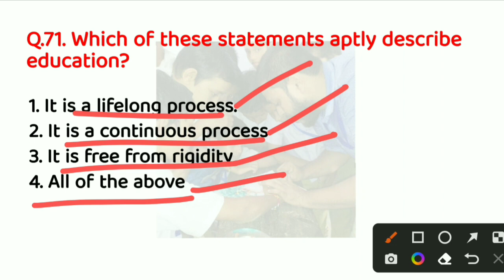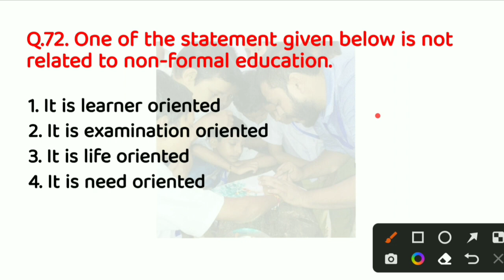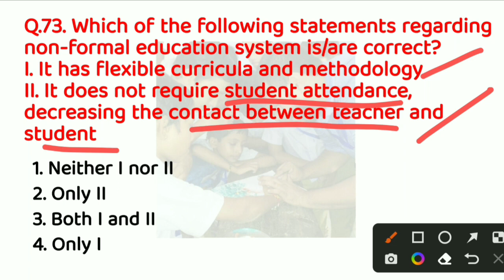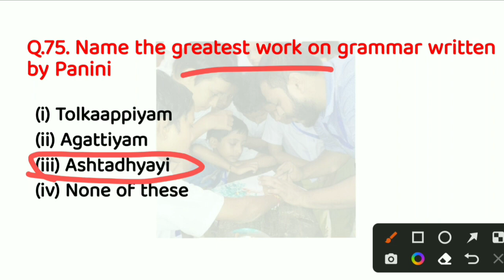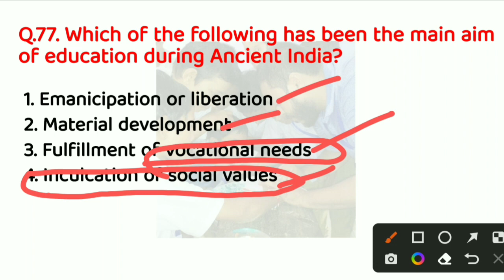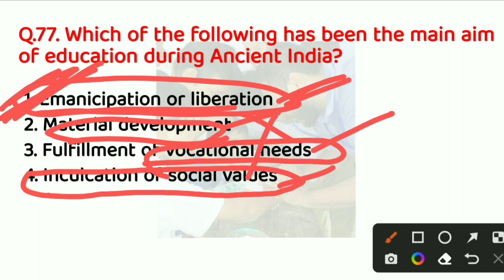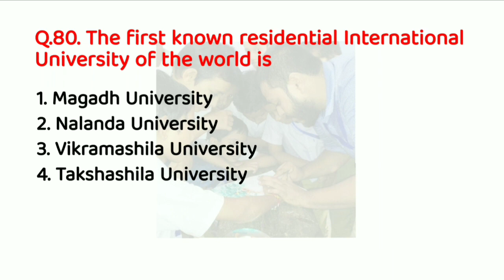MCQ VIDEO 8 || Very Important 10 MCQs on Current Issues in Education || AUS B.Ed. Entrance, 2022